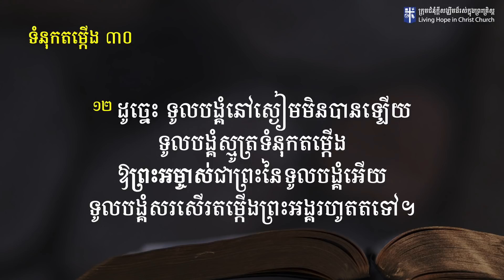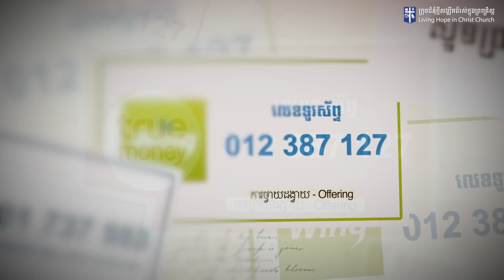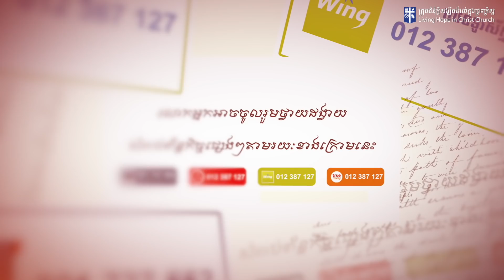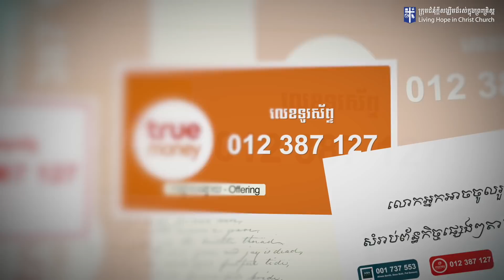ព្រះជាម្ចាស់នឹងប្រោសអ្នកឲ្យរឹងមាំដូចភ្នំ | លោកគ្រូគង្វាល ខឹម​ សានិត | ទូរស័ព្ទ 012 387 127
ការចែកចាយព្រះបន្ទូលព្រះរៀងរាល់សប្តាហ៍នៅក្នុងក្រុមជំនុំក្តីសង្ឃឹមដ៏រស់ក្នុងព្រះគ្រិស្ត

☎️លេខទូរស័ព្ទទំនាក់ទំនង:
📞លោកគ្រូគង្វាល ខឹម សានិត: Cellcard: 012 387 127,  Smart: 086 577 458
📞លោកគ្រូគង្វាល សួន បុត្រ: Cellcard: 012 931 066,  Smart: 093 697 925
📞រដ្ឋបាល&គណនេយ្យករ: Cellcard: 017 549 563,  Smart: 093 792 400
លោកអ្នកអាចចូលរួមថ្វាយតង្វាយសំរាប់ព័ន្ធកិច្ចតាមរយ៖
💵 Wing, eMoney, TrueMoney តាមទូរស័ព្ទលេខ​: 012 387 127 (លោកគ្រូ ខឹម​ សានិត)